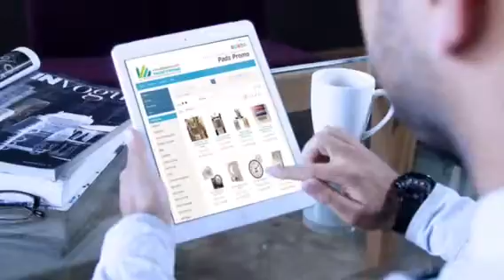Promotional Products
Get print , promos and T shirt with logos , under one roof .